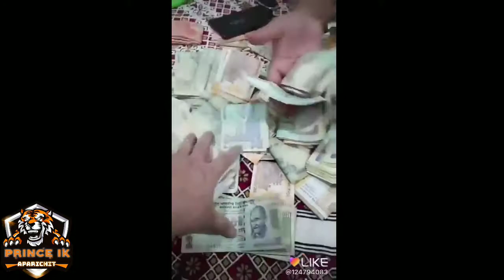Pubg funny game play bakchodi again 18+ watching galiyo ki barish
Next video kaise chahiye comments karo sath mai khelna hai to apni id comments karo